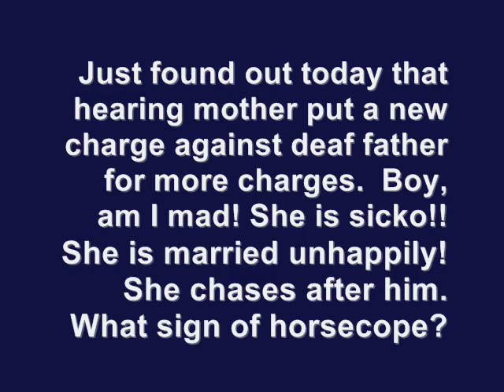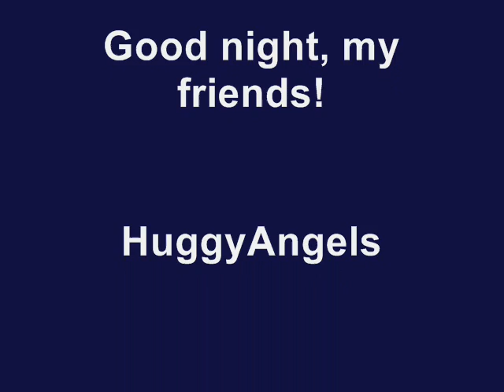Hearing mother filed another NEW charge against deaf Father!!!!!.wmv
Sigh!!! What is the hearing mother's problem? She is so thirsty to charge deaf father more than one charge. He is not rich like us all. If she files more charges against him, it is very obvious she needs to be sent to psychaitric ward at the hospital. Her parents are so wealthy so Don, "Shaun" is so fratrating...I was told that he may face a new charge she filed. Don't know what another charge again? What is her problem? She sounds like she is a sicko